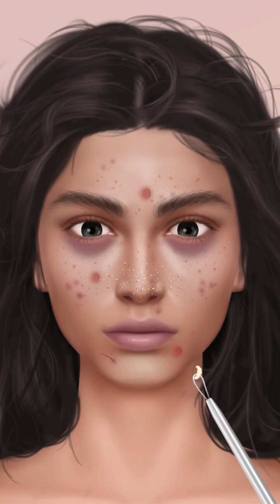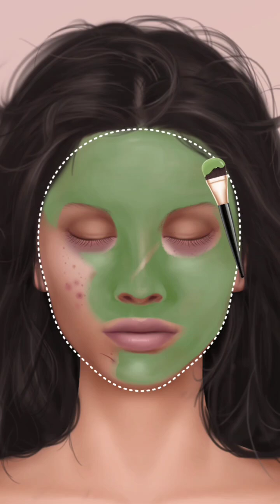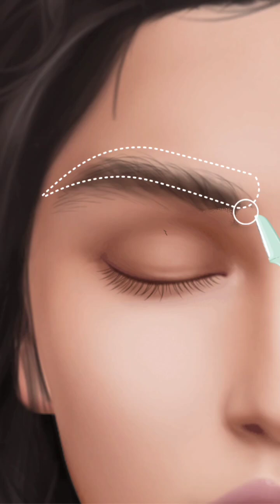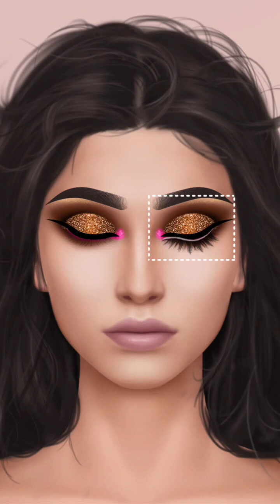ASMR Blackhead & whitehead removal | How to get rid of acne | Satisfying video#viral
Blackheads removal

satisfying videos